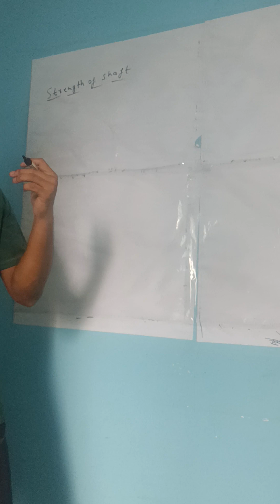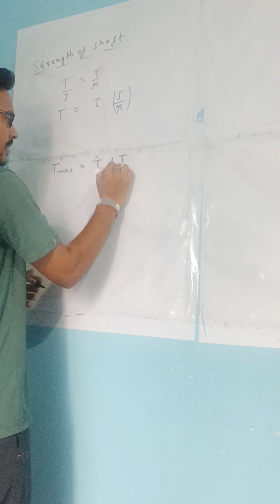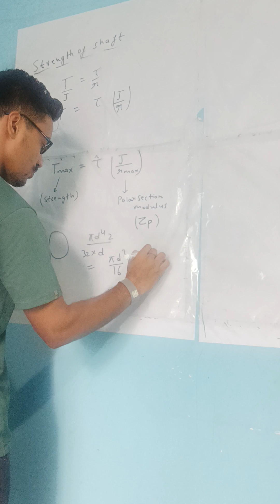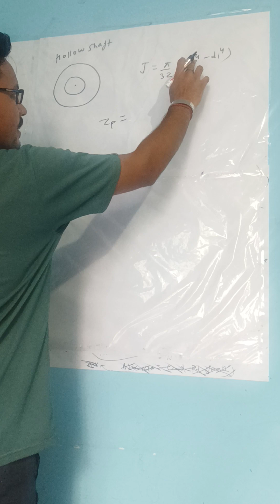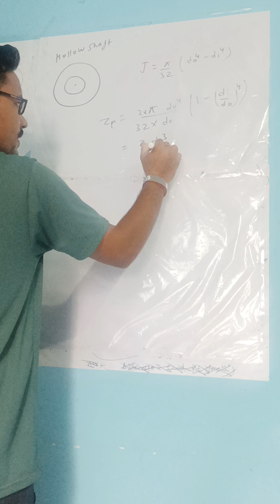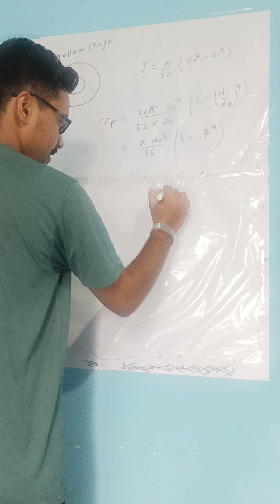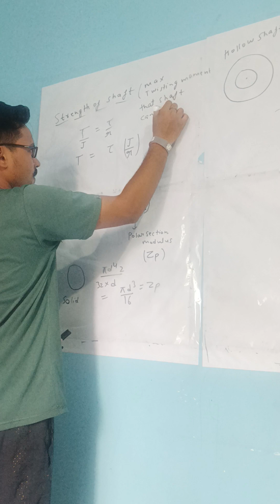Strength of Shaft - Torsion and polar section Modulus 🔥♥️💯